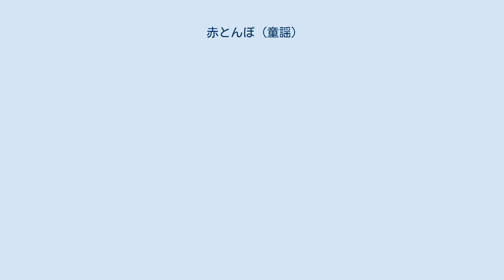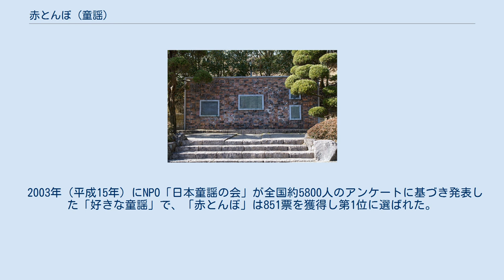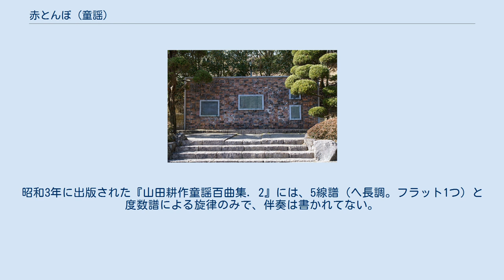赤とんぼ (童謡)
「赤とんぼ」石碑（兵庫県たつの市） 「赤とんぼ」（赤蜻蛉、あかとんぼ）は、三木露風の作詞、山田耕筰の作曲による、日本の代表的な童謡の一つである。
夕暮れ時に赤とんぼを見て、昔を懐かしく思い出すという、郷愁にあふれた歌詞である。
2007年（平成19年）に日本の歌百選の1曲に選ばれた。
 楽譜は一時的に使用不能です。
 三木露風が1921年（大正10年）に、故郷である兵庫県揖保郡龍野町（現在のたつの市）で過ごした子供の頃の郷愁から作ったといわれ、同年8月に『樫の実』に最初に発表した。
その後、12月に童謡集『真珠島』で一部修正する。
この詩に、1927年（昭和2年）、山田耕筰が曲をつけた。
たつの市の童謡の小径に記念碑がある。
また埼玉県久喜市の久喜青葉団地内に所在する童謡の小道に歌碑が置かれている。
 1955年（昭和30年）2月に封切られた映画『ここに泉あり』の挿入歌として用いられ（美しい日本の子どものうた、ドレミ楽譜出版社より）、1961年（昭和36年）に封切られた映画『夕やけ小やけの赤とんぼ』の挿入歌としても用いられ、いずれも、作曲者の山田耕筰が特別出演している。
 1965年（昭和40年）10月にはNHKの『みんなのうた』でも紹介された。
編曲は荒谷俊治、歌は東京放送児童合唱団、映像は谷内六郎製作による静止画像。
2016年現在みんなのうた発掘プロジェクトにより音声のみ発掘されている。
 1982年（昭和57年）に俳優・お笑いタレントの斎藤清六がこの曲を吹き込み、アルバム『なんなんなんだ!?』に収録した。
 1989年（平成元年）に「『日本のうた・ふるさとのうた』全国実行委員会」がNHKを通じて全国アンケートにより実施した「あなたが選ぶ日本のうた・ふるさとのうた」で、「赤とんぼ」が第1位を獲得した。
 1990年（平成2年）、B.B.クィーンズのアルバム『WE ARE B.B.クィーンズ』に収録（ヴォーカル:近藤房之助、編曲:中島正雄）。
 2003年（平成15年）にNPO「日本童謡の会」が全国約5800人のアンケートに基づき発表した「好きな童謡」で、「赤とんぼ」は851票を獲得し第1位に選ばれた。
 グレッグ・アーウィンによる英訳詞「Dragonflies」が存在し、アーウィン自身の歌唱により1997年4月21日発売のアルバム『ハッピー・チャイルド!〜英語でうたおう　こどものうた　みんなのうた〜』、1999年発売のアルバム『英語でうたう日本の童謡2』（共にビクターエンタテインメントから発売）に収録された。
 「姐や」は自分の姉ではなく、この家で子守奉公していた女中のことである。
「お里のたより」は、女中の故郷からこの家に送られてくる便り、または、故郷に帰った女中からの便りと解釈されるが、女中を介して実母から届く便りなどといった説もある。
 旋律はヨナ抜きの5音音階である。
昭和3年に出版された『山田耕作童謡百曲集. 2』には、5線譜（ヘ長調。フラット1つ）と度数譜による旋律のみで、伴奏は書かれてない。
 なお、この曲の前半は、シューマンの『序奏と協奏的アレグロ ニ短調 op.134』（Concert - Allegro with Introduction for Pianoforte and Orchestra Op. 134）の中で18回繰り返されるフレーズに酷似していることが指摘されている。
 また、「赤とんぼ」のメロディーは当時のアクセント（「あ」が高くなる頭高型アクセント）を反映している。